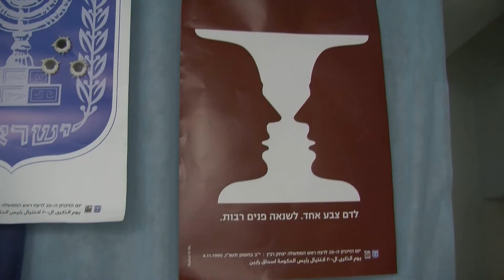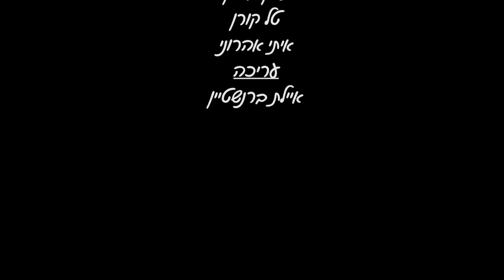יום רבין 1.11.17